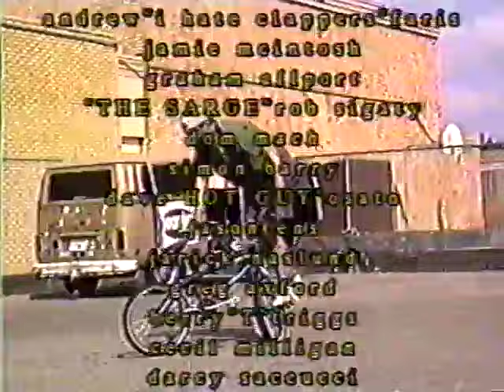Canadians Eh! // 1995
I was lucky enough to grow up riding BMX in Vancouver in the mid 90's. The sport was reinventing itself rapidly, and our corner of the PNW was home to some of the most influential and hard working characters in the industry. This video documents a scene that would spawn Macneil and Chase BMX Mag, and would be home to the likes of Dave Osato, Jason Enns, and Jay Miron, but Vancouver didn't become an international BMX hotspot over night.

It started with a carload of dudes migrating from the prairies in the early 90’s, in search of opportunity, and the ability to ride all year without losing a limb to frost bite. Basic Bikes set up shop in Coquitlam (just outside Vancouver), and the Basic House would become home base to fellow riders passing through town, whether it be for a night, or a decade. Jason Brown, Nathan Penonzek, Andrew Faris, and Jamie Mcintosh could be found in the parking lot of Coquitlam Centre almost daily, pushing flatland to the edge. Across the border in Blaine, Washington, Jarek Naslund and Andrew Ryser took turns hosting the likes ofJay Miron, Jason Enns, Paul Buchanan, Dom Mach and Dave Osato at their respective private ramps. Every spring the Basic Bikes crew (Darcy Saccucci and Cecil Milligan) and friends would haul THE box jump down to the Plaza of Nations for the BC Outdoor Show, and do their part to help expose BMX to the masses. With 'Highway' Corey Bolton on the mic, Dom Mach and Jarek Naslund throwing themselves into orbit, and Jamie, Jason, Nathan, and Andrew trading links on the slippery wooden slat floor, people couldn't help but notice.

The lower mainland wasn't the only place that was generating legendary sessions though. 700 kms to the east, in the small town of Nelson, was an indoor skatepark. Despite it being the actual middle of nowhere, the annual fall 'Nelson Contest' would attract riders from Coos Bay, Oregon to Thunder Bay, Ontario. If you were lucky enough to have attended even one of these, you witnessed BMX history in the making. Toast and his endless dreads blasting the box jump? Check. Naked super heroes? Check. Miron learning 360 tailwhips? Check. Steve Roy riding flat in an mtb helmet? Check. Dave Osato perfecting Canadian nosepick to barspins? Yup. Wade Nelson doing a decade over a coping to coping spine on a PK Ripper? Check. Darcy Saccucci and Barry Triggs heckling people mercilessly on the microphone? Brutal. I think I even met Shad there for the first time!

Canadians Eh! manages to capture clips from all these places and mash them into 30 mins of vcr to vcr edited madness. Do yourself a favour and carve out some time to re-live the era of modified Suntour free coaster hubs, plastic capped knee pads, and 3/8th inch rear axles. Those were the good mid days.